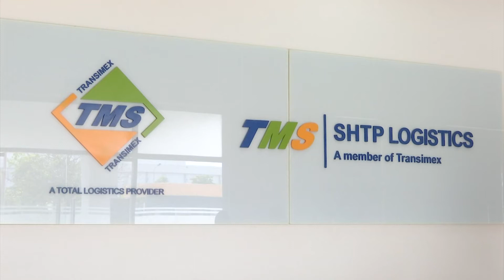HBA_Chương trình điện mặt trời mái nhà_Công ty TRANSIMEX - KCNC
Nhận thấy nhu cầu lắp đặt điện mặt trời áp mái tại KCX - KCN - KCNC là cấp thiết theo chủ trương của Chính phủ/Bộ Công thương, trong tháng 10/2019 vừa qua, Hiệp Hội các Doanh nghiệp Khu công nghiệp TP.HCM (Hiệp Hội HBA) đã thành lập Ban Chủ nhiệm Chương Trình Phát Triển Điện Mặt Trời Áp Mái Và Năng Lượng Tái Tạo nhằm đồng hành cùng với các doanh nghiệp phát triển việc ứng dụng điện mặt trời áp mái tại các KCX - KCN - KCNC trên địa bàn TP.HCM, Chương trình đặt mục tiêu phát triển được 1.000 MWp tổng công suất hệ thống Điện mặt trời áp mái trong giai đoạn từ 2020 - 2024.

Với 1.000 doanh nghiệp thuộc các khu chế xuất, khu công nghiệp, khu công nghệ cao trên địa bàn TP.HCM hưởng ứng tham gia chương trình và lắp đặt hệ thống. Qua đó, các doanh nghiệp tham gia sẽ được  hỗ trợ tư vấn về kỹ thuật, kết nối những định chế tài chính, tổ chức tín dụng, ngân hàng mang đến giải pháp toàn diện về kỹ thuật cũng như tài chính, đồng thời nâng cao hình ảnh thương hiệu, tăng sức cạnh tranh trên thị trường và phát triển xuất khẩu, cũng như sẽ được hỗ trợ và  tạo mọi điều kiện thuận lợi nhất trong việc hòa lưới và mua bán điện mặt trời.

Được biết, nếu hoàn thành mục tiêu chiến lược như đã đưa ra, hoạt động này sẽ giúp giảm 10- 15% lượng điện năng tiêu thụ, góp phần giảm 23 triệu tấn  khí CO2, tiết kiệm tài nguyên  thiên nhiên quốc gia, đảm bảo an ninh năng lượng đô thị, giảm áp lực ô nhiễm môi trường.